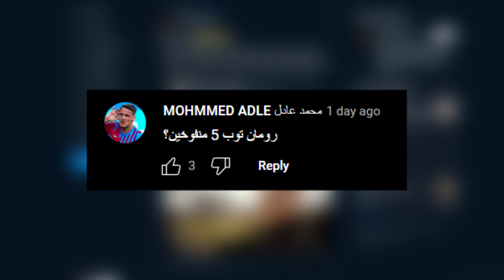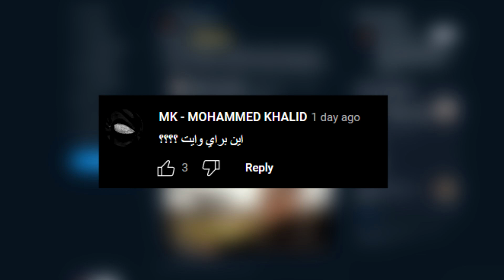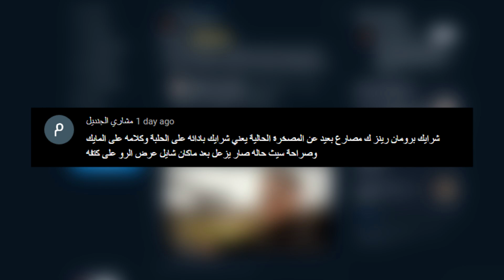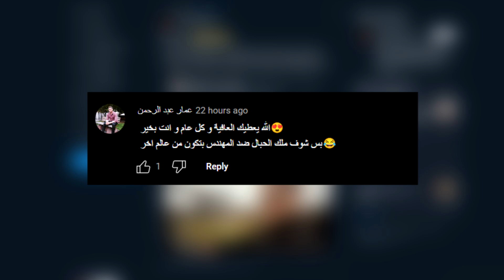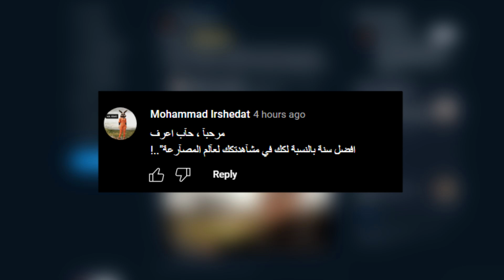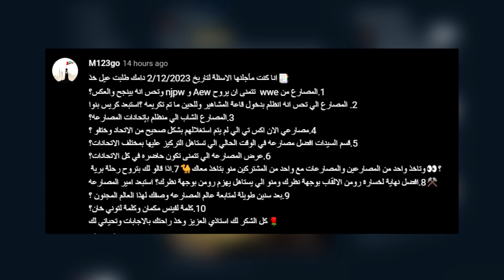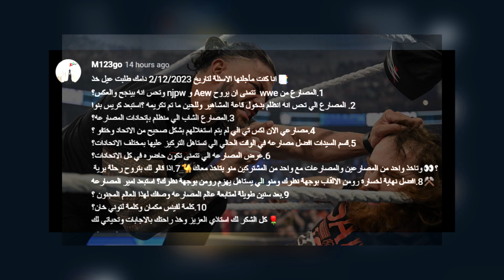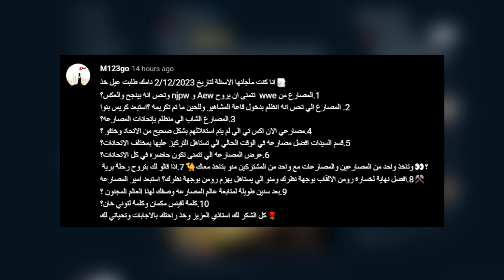رومان رينز منفوخ؟ رسالة ل فينس مكمان و توني خان - نجاوب على اسئلتكم - جزء 2